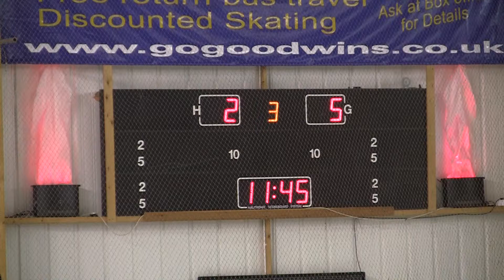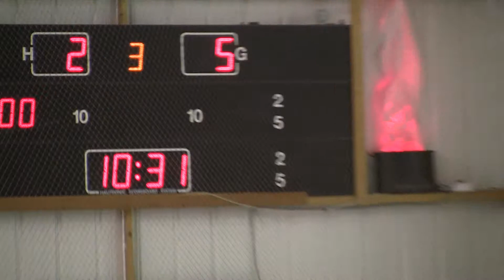20140125 Manchester vs Billingham NIHL 0056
Manchester Minotaurs vs. Billingham Stars NIHL 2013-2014 Ice Hockey League Game Altrincham Greater Manchester England Canon Legria HF S21